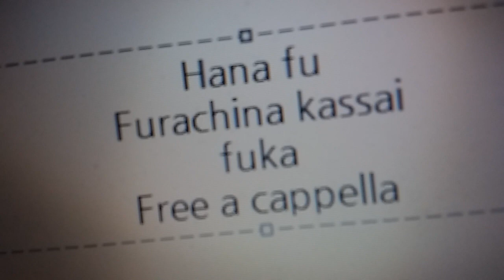花譜 - 不埒な喝采 feat. 可不 Free a cappella フリーアカペラ